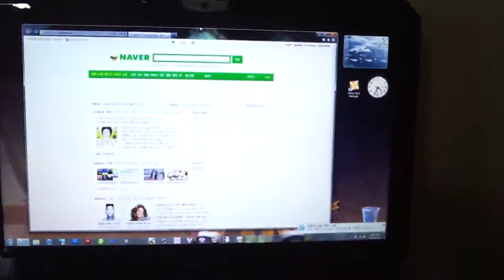MSI Rev, GX660DX + OCZ Agility3 90GB Booting...